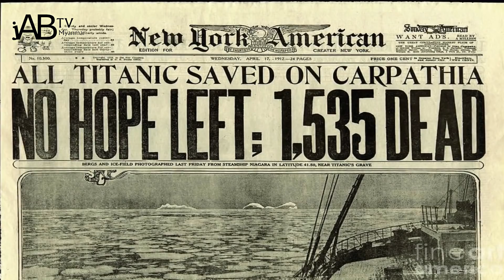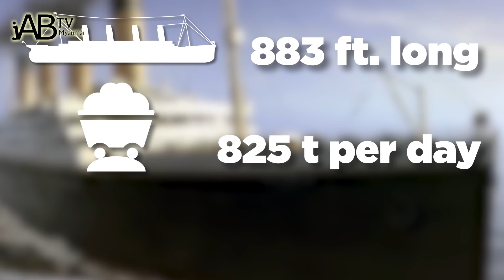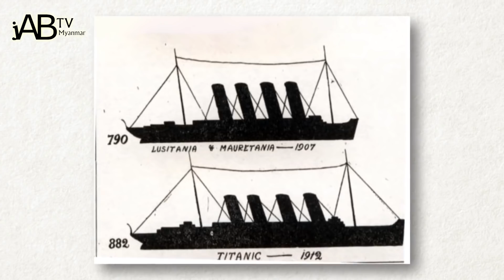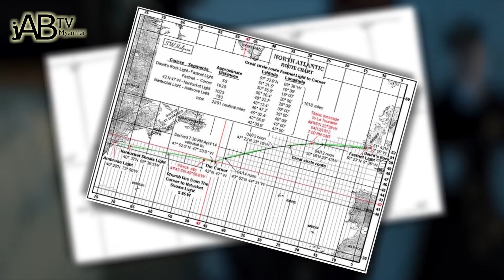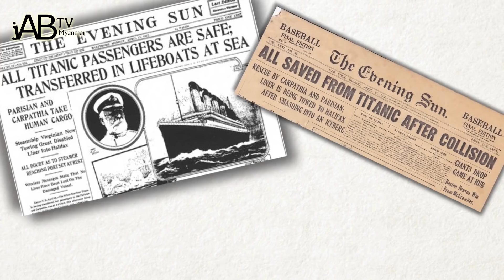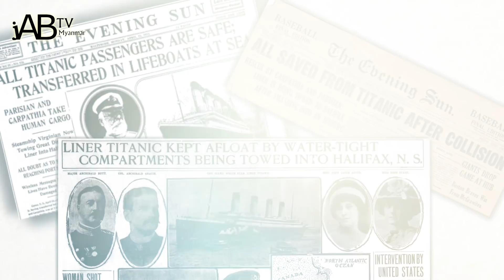လူတိုင်းမသိတဲ့ Titanic သင်္ဘောကြီးပေါ်က ဝမ်းနည်းဖွယ် ဇာတ်လမ်းများ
တိုက်တန်းနစ်သင်္ဘောကြီးနစ်မြှပ်မှုက ခေတ်သစ်လူ့အဖွဲ့အစည်းပေါ်မှာ ကြီးမားတဲ့ သက်ရောက်မှု ရှိခဲ့ပါတယ်။

ဒီကိစ္စက ဖြစ်ခဲ့တာက နှစ်ပေါင်း ၁၀၀ကျော်ခဲ့ပြီဖြစ်ပေမယ့် အများစုက “မနစ်မြှပ်နိုင်” လို့သတ်မှတ် ခံခဲ့ရတဲ့ ဒီသင်္ဘောကြီးအကြောင်းကို သိသူများပါတယ်။